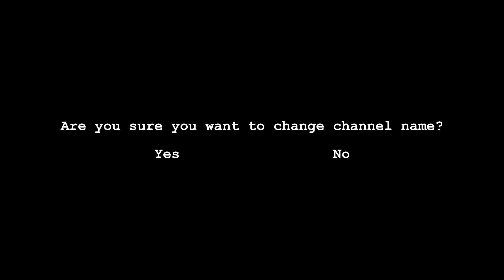New Channel Name, Who Dis?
Welcome to Natalia Theia's channel.